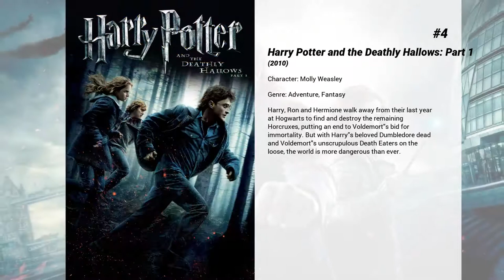Best Julie Walters movies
Welcome to... Best Julie Walters movies! In our channel you will find hundreds of TOPS and rankings of the best films of all genres, actors and nationalities.

Best Julie Walters movies presents...

15. Wild Rose
A young Scottish singer, Rose-Lynn Harlan, dreams of making it as a country artist in Nashville after being released from prison.

14. Brave
Brave is set in the mystical Scottish Highlands, where Mérida is the princess of a kingdom ruled by King Fergus and Queen Elinor. An unruly daughter and an accomplished archer, Mérida one day defies a sacred custom of the land and inadvertently brings turmoil to the kingdom. In an attempt to set things right, Mérida seeks out an eccentric old Wise Woman and is granted an ill-fated wish. Also figuring into Mérida’s quest — and serving as comic relief — are the kingdom’s three lords: the enormous Lord MacGuffin, the surly Lord Macintosh, and the disagreeable Lord Dingwall.

13. Paddington
A young Peruvian bear travels to London in search of a new home. Finding himself lost and alone at Paddington Station, he meets the kindly Brown family.

12. Mamma Mia! Here We Go Again
Five years after meeting her three fathers, Sophie Sheridan prepares to open her mother’s hotel. In 1979, young Donna Sheridan meets the men who each could be Sophie’s biological father.

11. Becoming Jane
A biographical portrait of a pre-fame Jane Austen and her romance with a young Irishman.

10. Brooklyn
In 1950s Ireland and New York, young Eilis Lacey has to choose between two men and two countries.

9. Paddington 2
Paddington, now happily settled with the Browns, picks up a series of odd jobs to buy the perfect present for his Aunt Lucy, but it is stolen.

8. Billy Elliot
Set against the background of the 1984 Miners' Strike, 11-year-old Billy Elliot stumbles out of the boxing ring and onto the ballet floor. He faces many trials and triumphs as he strives to conquer his family's set ways, inner conflict, and standing on his toes.

7. Harry Potter and the Order of the Phoenix
Returning for his fifth year of study at Hogwarts, Harry is stunned to find that his warnings about the return of Lord Voldemort have been ignored. Left with no choice, Harry takes matters into his own hands, training a small group of students – dubbed 'Dumbledore's Army' – to defend themselves against the dark arts.

6. Harry Potter and the Half-Blood Prince
As Harry begins his sixth year at Hogwarts, he discovers an old book marked as 'Property of the Half-Blood Prince', and begins to learn more about Lord Voldemort's dark past.

5. Harry Potter and the Chamber of Secrets
Cars fly, trees fight back, and a mysterious house-elf comes to warn Harry Potter at the start of his second year at Hogwarts. Adventure and danger await when bloody writing on a wall announces: The Chamber Of Secrets Has Been Opened. To save Hogwarts will require all of Harry, Ron and Hermione’s magical abilities and courage.

4. Harry Potter and the Deathly Hallows: Part 1
Harry, Ron and Hermione walk away from their last year at Hogwarts to find and destroy the remaining Horcruxes, putting an end to Voldemort's bid for immortality. But with Harry's beloved Dumbledore dead and Voldemort's unscrupulous Death Eaters on the loose, the world is more dangerous than ever.

3. Harry Potter and the Philosopher's Stone
Harry Potter has lived under the stairs at his aunt and uncle's house his whole life. But on his 11th birthday, he learns he's a powerful wizard -- with a place waiting for him at the Hogwarts School of Witchcraft and Wizardry. As he learns to harness his newfound powers with the help of the school's kindly headmaster, Harry uncovers the truth about his parents' deaths -- and about the villain who's to blame.

2. Harry Potter and the Prisoner of Azkaban
Harry, Ron and Hermione return to Hogwarts for another magic-filled year. Harry comes face to face with danger yet again, this time in the form of escaped convict, Sirius Black—and turns to sympathetic Professor Lupin for help.

1. Harry Potter and the Deathly Hallows: Part 2
Harry, Ron and Hermione continue their quest to vanquish the evil Voldemort once and for all. Just as things begin to look hopeless for the young wizards, Harry discovers a trio of magical objects that endow him with powers to rival Voldemort's formidable skills.